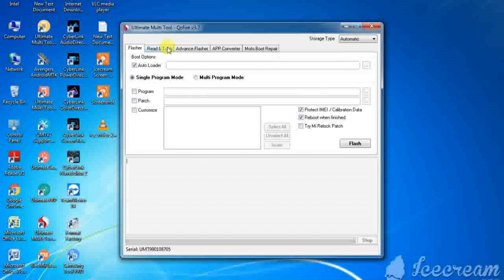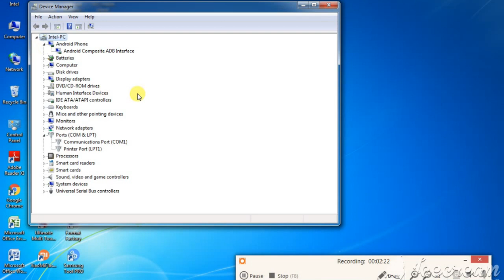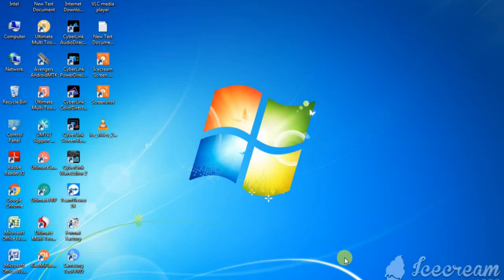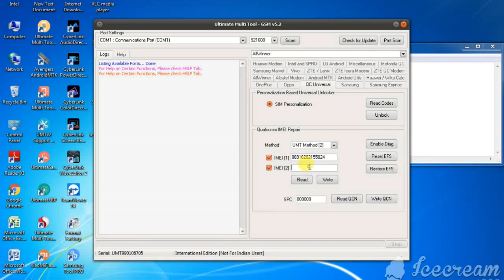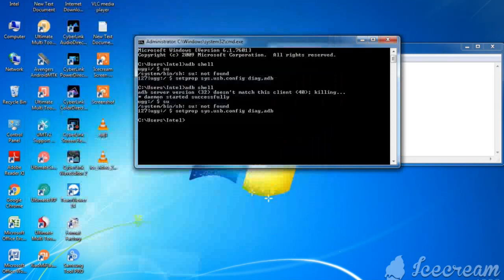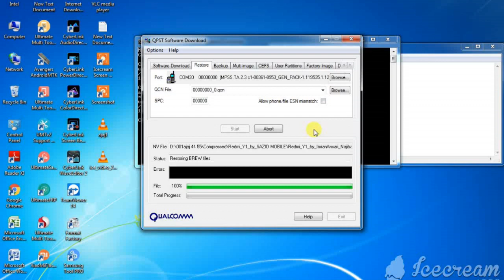redmi y1 imei repair umt tool